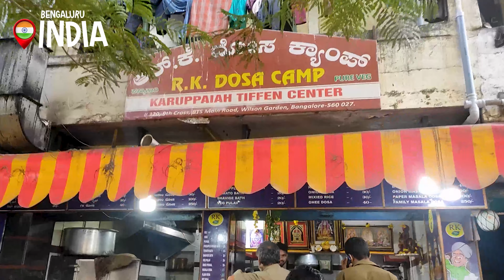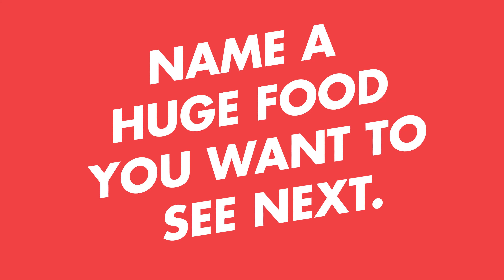RECORD-BREAKING INDIAN DOSA! How It's Made full 4K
In this video, FOU explores the famous 5 feet Indian Masala Dosa.
The dosa comes with different types of chutneys and it is a huge feast!

Thank you Varun for his contributions as an Indian FOUrist. If you like to be like Varun and get in front of the camera to introduce the famous dishes, do not hesitate to get in touch with us!

FOUrist: They are adventurous explorers of Food’s On Us. We want to allow our audience to be involved as much as they like.

Of course the food is on us :)